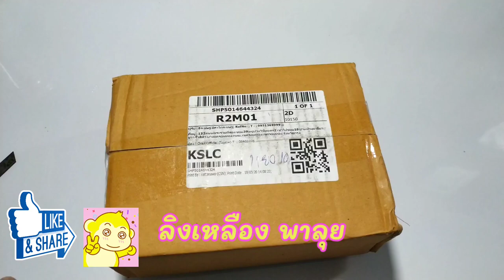แว่นตาโทนี่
แว่นตาโทนี่ ผมแค่ชื้อมาใส่เอง ไม่มีส่วนได้ไรใดๆกับทางร้านนะครับ
ใครสนใจตามลิงค์เลยครับ